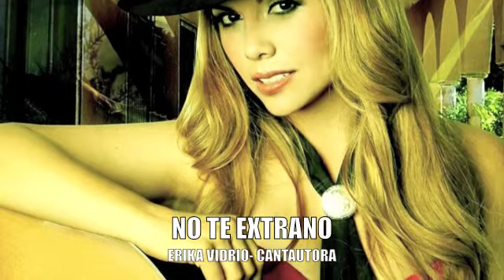NO TE EXTRANO-ERIKA VIDRIO CON TUBA Y ACORDEON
NO TE EXTRANO Exito de los cardenales de nuevo leon en la voz de la autora del tema: Erika Vidrio, TEMA que viene incluida en su disco concepto "mis exitos con tuba ya cordeon" descargalo